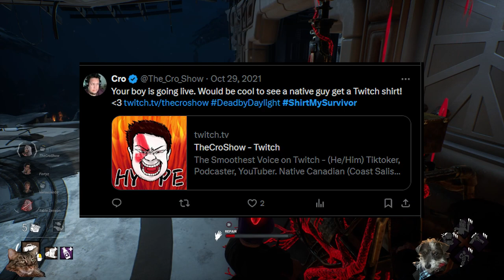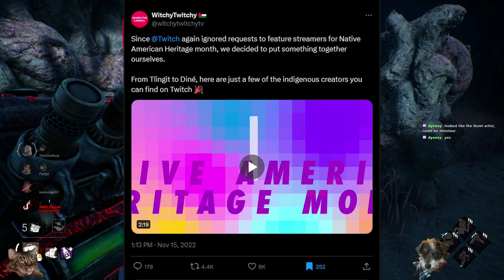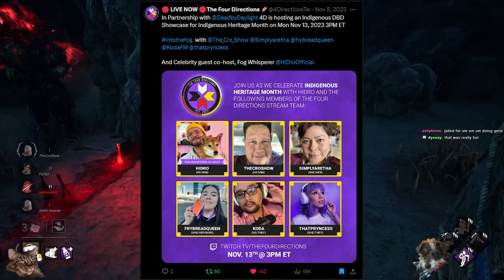How I Got Twitch Shirts in Dead by Daylight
I just wanted to tell my story. Wishing all of you the best in your quest to get Twitch shirts.

I'll be most active on Twitter, Red Rank Podcast, and here on YouTube!

0:00 Introduction
0:51 Stream Team Story
1:30 Viral NAHM Tweet/Video
3:05 Contact with BHVR
4:38 How I Got Twitch Shirts
11:34 Ongoing Partnership with BHVR
12:37 Please give out MORE shirts!
13:06 Closing Thoughts